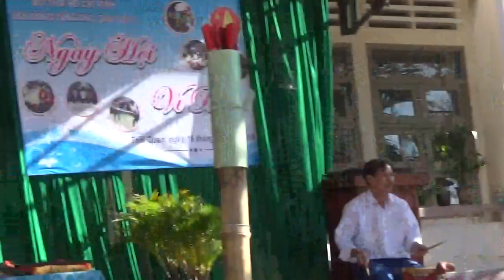HỘI HÁT BÀI CHÒI CỔ - VUI - HAY THẬT - BẢO TỒN VĂN HÓA ĐẶC SẮC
HỘI HÁT BÀI CHÒI CỔ